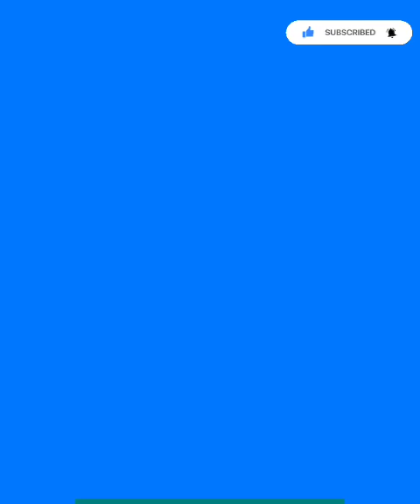save the fish fish love resuce game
fishdom

rescue

best player